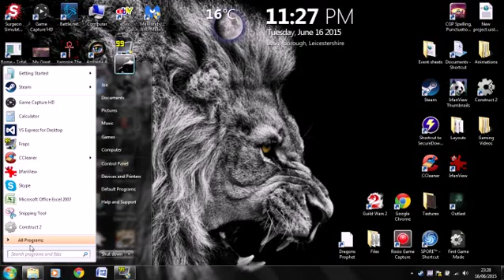How to View Your Computer Specs on Windows 7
A simple way of finding out how much of your laptop/computer has certain features, such as RAM, what processor, system type etc